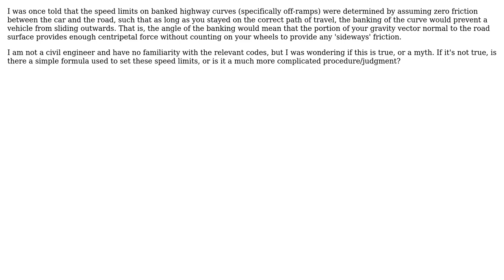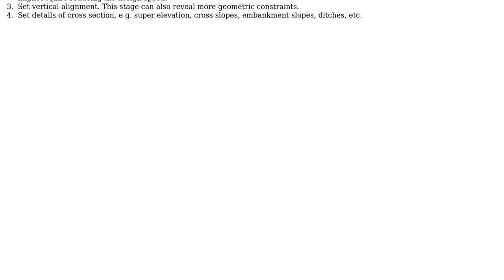Engineering: How are maximum speed limits determined for banked curves?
With thanks & praise to God, and with thanks to the many people who have made this project possible! You are responsible for your own actions.